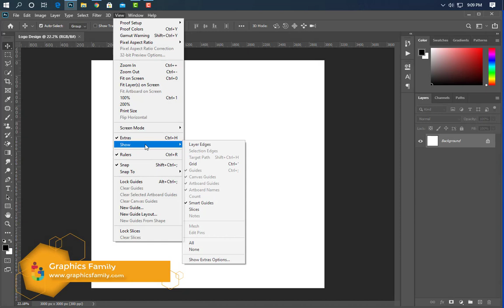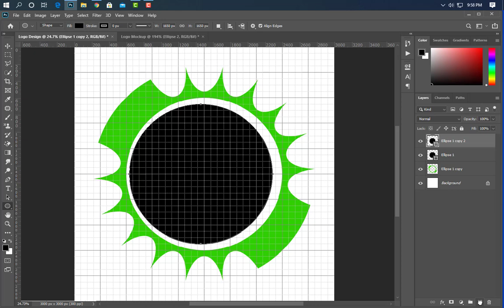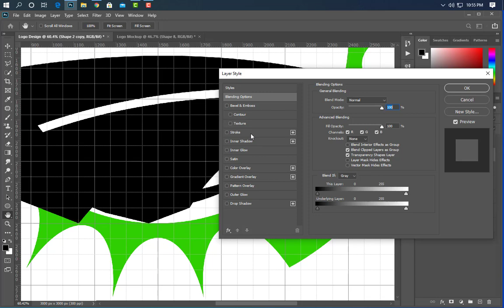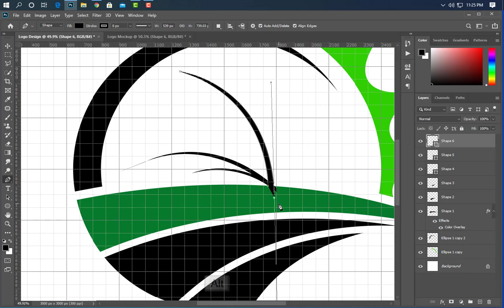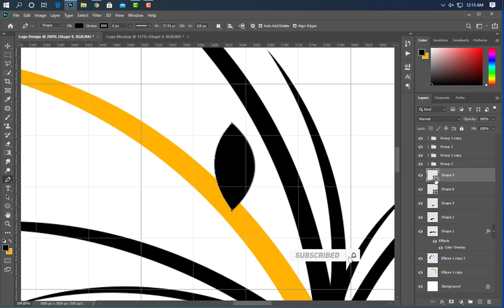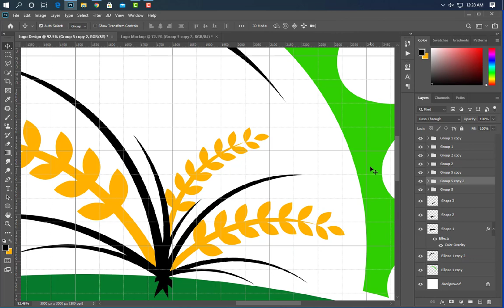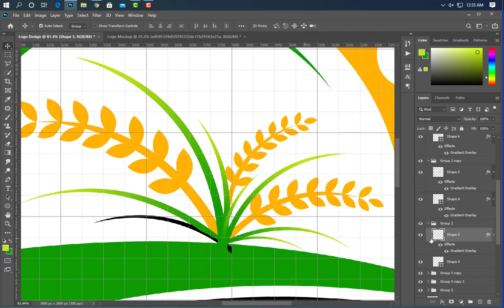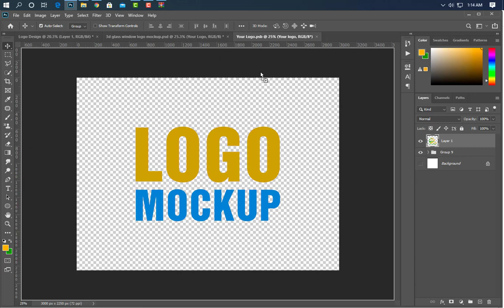Agriculture Logo Tutorial - Free Farm Logo Design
Hey there,
In this video tutorial you will learn how to create a stunning logo for your farmer's market, vineyard, community garden or any other agriculture related business.
Follow the steps, click Pause if necessary and easily learn how to create a farm logo by adding new elements, editing colors and using your own favorite fonts.
Get inspired and save a lot of precious time using our tutorials. GraphicsFamily has an impressive collection of logo design tutorials and we also offer the .PSD, .AI or .EPS sources for FREE. You may use them right away to create logos that stand out! For you or your clients!